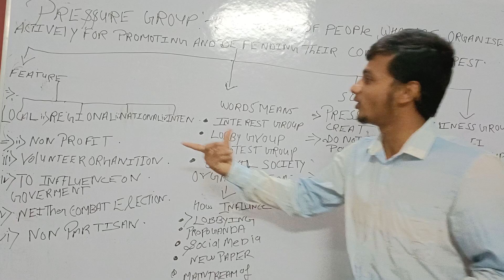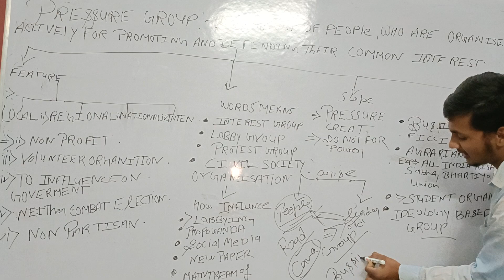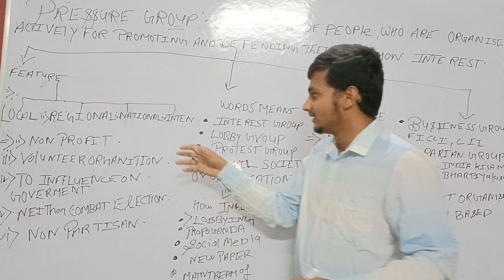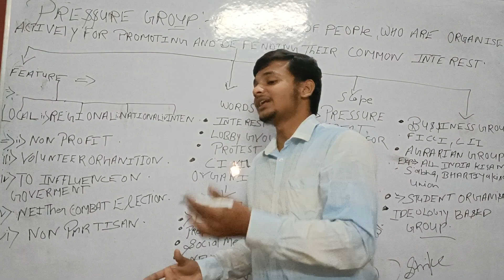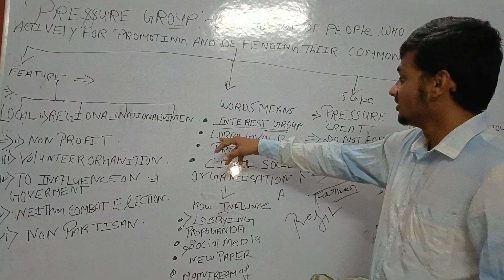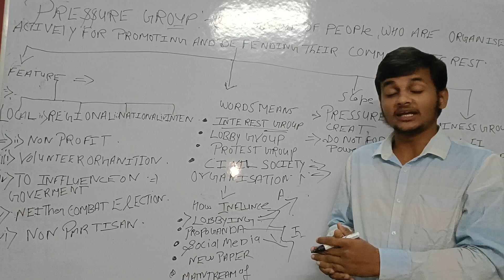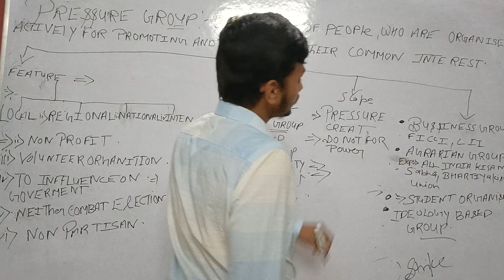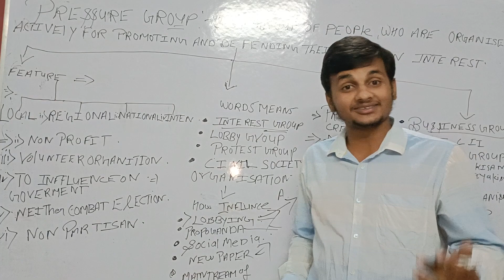pressure group in India politics for upsc exam